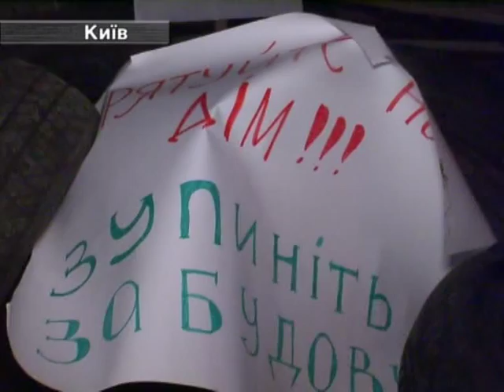Через Нову Забудову у Києві Можуть Розвалитися Старі Будинки – Мешканці Району.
Мешканці 6 будинків Голосіївського району міста Києва вже у шосте виходять на акції протесту з конкретними вимогами. Люди протестують, проти нової висотки, яка може вирости поряд з їхніми будинками. Мешканці району кажуть: Будівництво величезної будівлі поруч з їхніми будинками  небезпечне для життя. Адже і так слабкий фундамент старих будинків може просто розвалитися, а разом з ним під землю підуть і цілі будинки з людьми.